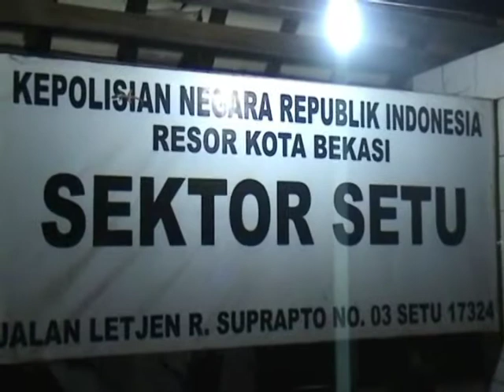DUA TAHANAN POLSEK SETU MELARIKAN DIRI.mpg